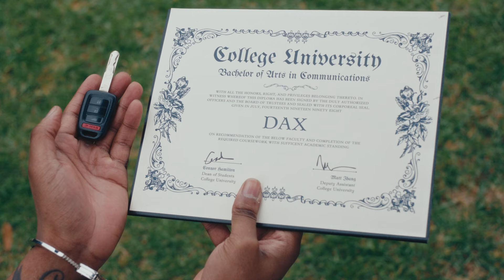Dax - ETERNITY (OFFICIAL INSTRUMENTAL)